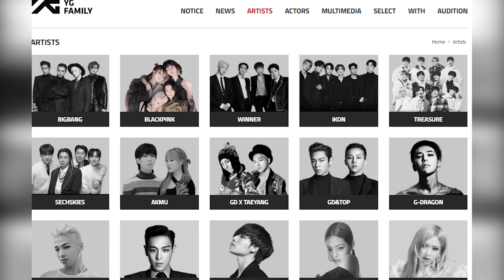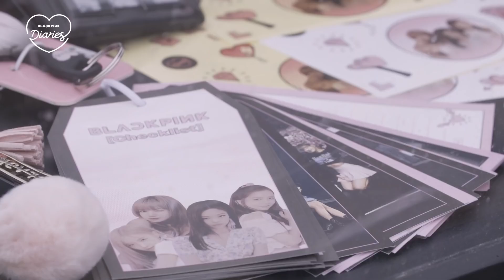BLACKPINK Will Officially Join Weverse On August 2 - Global Blink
BLINK can now communicate with BLACKPINK even more.

BLACKPINK will officially be joining the Weverse fandom platform on August 2.

According to YG Entertainment, BLACKPINK’s Weverse will be opened on August 2 and BLINK from around the world will be able to interact with BLACKPINK through the now world famous platform. BLACKPINK will be the third YG Entertainment group to join Weverse, following iKON and TREASURE.

Previously, YG announced that it would strengthen its strategic partnership with Big Hit Entertainment (now known as HYBE) and Weverse Company. YG is expected to expand its influence by building an innovative model that can provide new experiences to fans while using BLACKPINK’s global impact.

There is a particular focus on the special contents or events that will be included in BLACKPINK’s Weverse as the group’s 5th anniversary is coming up.